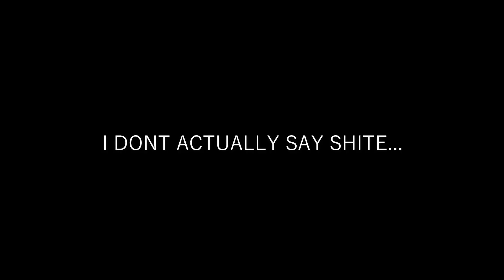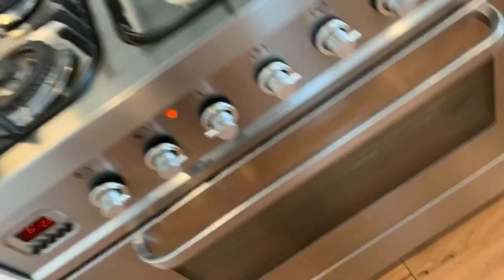MAKING FOOD FROM MOVIES AND TV SHOWS!! | ROBERT POYNTER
Hey guys i'm back again... Today I felt the urge to make some food from movies and shows I've been watching in quarantine. Leave a like on the video if you enjoy and don't forget to: